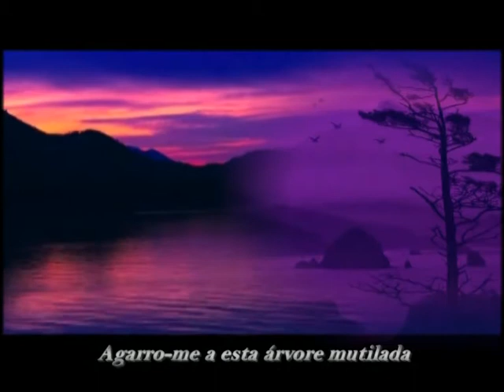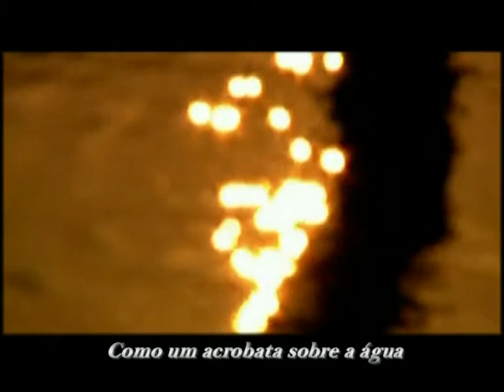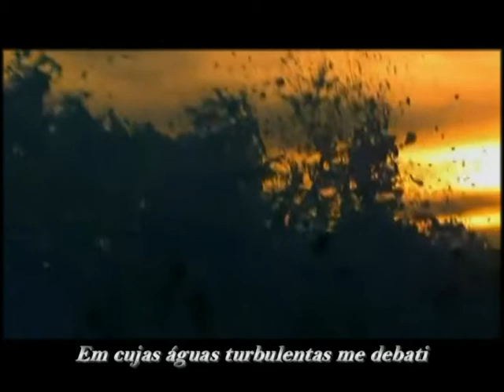GIUSEPPE UNGARETTI === José Ferreira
Descrição

Giuseppe Ungaretti foi, entre muitas outras coisas, um poeta hermético que permanece como um dos maiores contributos para a literatura do século XX.
 Acusá-lo da sua temporária ligação a Mussolini para minimizar o valor da sua obra é, em minha opinião, imensamente redutor do trabalho deste homem que construiu, nas paisagens da escrita, caminhos únicos para o significado da relação entre os dois mundos, o da matéria e o do espírito.

José Ferreira

("Após a queda do ditador, Ungaretti foi expulso da faculdade onde leccionava mas logo reintegrado quando todos os seus colegas anti-fascistas votaram a favor do seu regresso.")

Vittorio Gassman

Nas trincheiras da guerra, Ungaretti desapegou-se da paixão patriótica e escreveu: "Na minha poesia não existe nenhum vestígio de ódio pelo inimigo ou por quem quer que seja. Existe uma consciência da condição humana, a irmandade dos homens em sofrimento, a extrema precariedade da sua situação."

J. F.

Giuseppe Ungaretti was, among many other things, an hermetic poet who remains one of the most prominent contributors to 20th century's literature. To accuse him of his temporary association with Mussolini to minimize the value of his work is, in my opinion, immensely reductive of this man's journey who has built into the landscapes of writing, unique paths towards the meaning of the relation between the material and the spiritual worlds.

José Ferreira

("Following Mussolini's downfall, Ungaretti was expelled from the faculty, but reinstated when all his anti-fascists colleagues voted in favor of his return.")

Vittorio Gassman

In the trenches, Ungaretti grew immune to nationalist passion and wrote: "There is no trace in my poetry of hatred for the enemy, or anybody else. There's an awareness of the human condition, men's brotherhood in suffering, the extreme precariousness of their situation."

J. F.